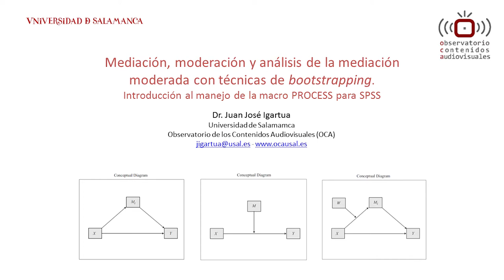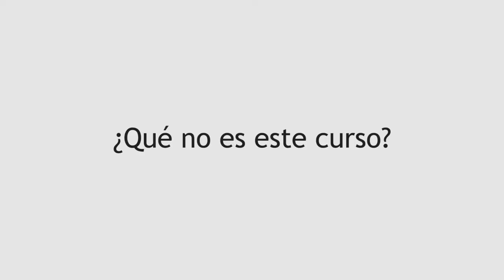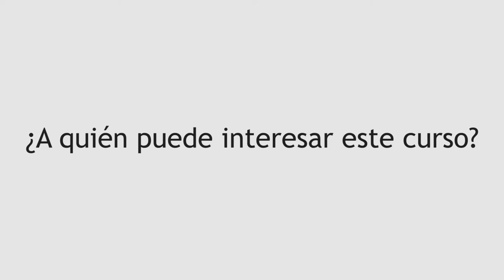Video 1 PROCESS: Presentación del curso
Acceso a los archivos en SPSS en el repositorio Open Science Framework